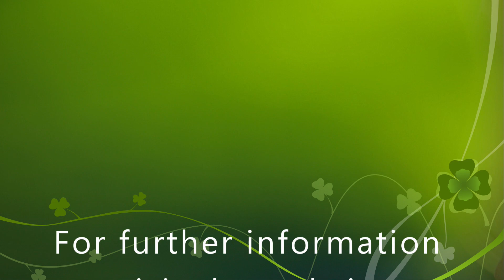Australian journalism awards, NRMA Kennedy Awards, exposed as sham Murdoch propaganda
Australian journalism awards, NRMA Kennedy Awards, exposed as sham Rupert Murdoch propaganda

Follow the Kangaroo Court of Australia website via email for free and be notified via email immediately there is a new article published.